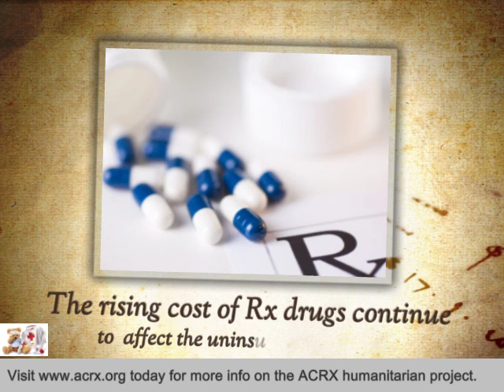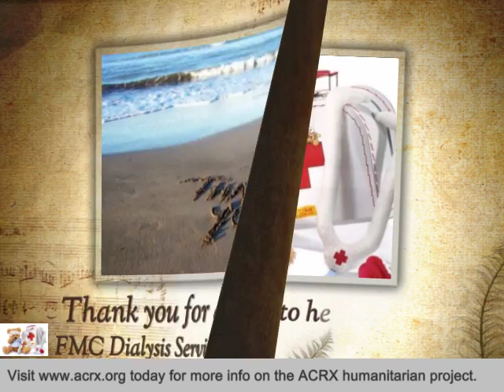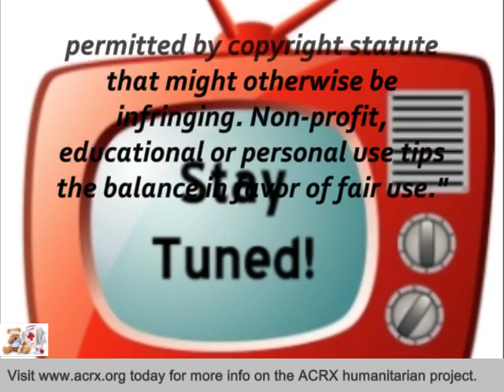FMC Dialysis Services in Ridgeland,SC Receive Tribute & Medication Help By Charles Myrick Of ACRX